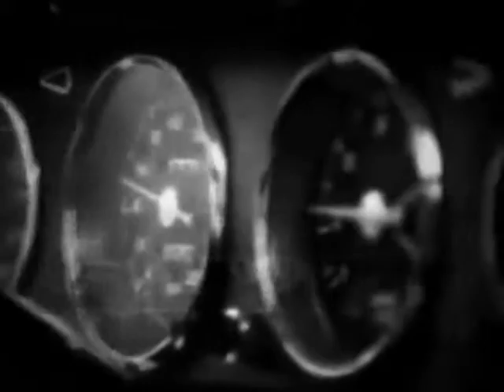Todavía se puede pasear por los barrios porteños... lo hago en un CHEVROLET 400 SUPER SPORT